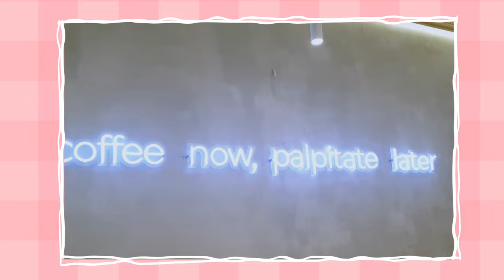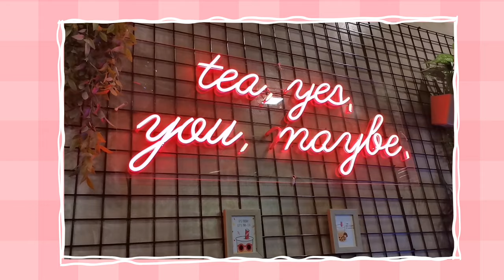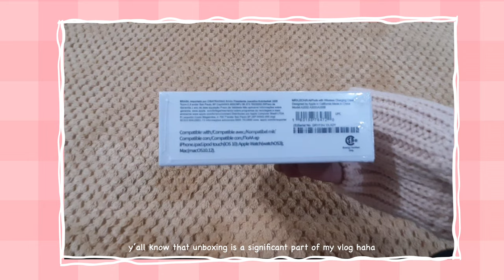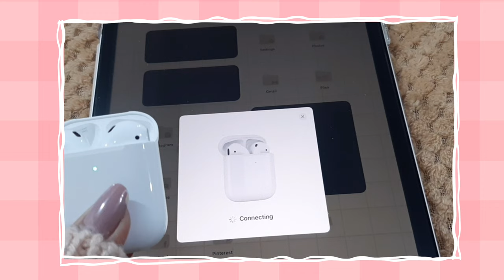☁️ chill vlog 41 | cafe hopping (Palpitate PH) ✨ + AirPods 2 and scented candles unboxing! 📦🌼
₍ᐢ•ﻌ•ᐢ₎*･ﾟ｡ ~

annyeong!  ₍ᐢ..ᐢ₎♡̷ welcome back to another episode of my cafe vlogs.
It's all located within Metro Manila. Also, there is a shop that sells relaxing scented candles. I hope you'll enjoy this video! thanks for dropping by ₍ᐢ..ᐢ₎♡̷

love always,
casey ☁️

🍰 coffee shops:

Palpitate PH (Quezon City)
Coffee Bean Tea Leaf (Trinoma Branch, QC)
Starbucks (Visayas Reserve, QC)
Kapetolyo (Manila)
Tea'se Me (Paranaque City)

🍰 support music artists

bubble bubble
accept love
a flower
espresso fragrance
bouquet gift
today